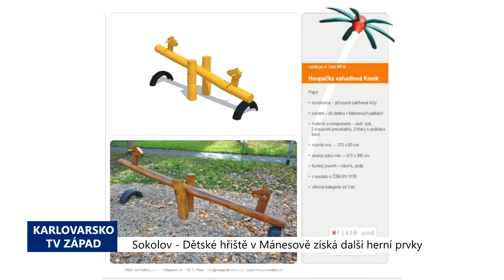Sokolov: Dětské hřiště v Mánesově získá další prvky (TV Západ)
Nové dětské hřiště v hodnotě kolem dvou milionů korun, které vzniká v sokolovské Mánesově ulici, bude doplněno o další herní prvky za zhruba 600 tisíc korun. Tři herní zóny budou koncipovány podobně jako fungující hřiště U velryby na Vítězné.

"My jsme si toho vědomi, že Michal, sídliště si také zaslouží dětské hřiště, protože tam nic takového není. Proto jsme se rozhodli o vybudování právě tam. Zatím jsou osazené prvky, které na ten velký prostor jsou nedostatečné, proto se Rada města rozhodla, že ještě přikoupíme další prvky," uvedla starostka Sokolova Renata Oulehlová.

Doplněné budou všechny sektory určené jednotlivých věkovým kategoriím.

"Budeme mít dřevěnou loď, katamarán. Možná, že bychom chtěli, aby si ji lidé sami pojmenovali tu loď, jak by se měla jmenovat. Dole bude pro děti houpačka, pak tam bude malinký domeček pro ty nejmenší, aby se mohli schovat. A pak tu bude ještě jeden kolotoč," vyjmenoval místostarosta Ladislav Sedláček.

Stávající oplocení bude opravené a vznikne i manipulační brána pro vjezd techniky.

"Náš SOTES tady bude opravovat oplocení, uděláme tam vjezdovou bránu. A pak nějakým způsobem pak poupraví ty jednotlivé plotové dílce. Co bude třeba, to se vymění, to, co bude dobré, zůstane. Protože v tomto projektu plot není v plánu, protože to by bylo okolo celého areálu možná milion korun, ne-li více a v takto to bude, jak to vidíte tady za Vámi, tak tam bude ta loď, katamarán. A ta má dopadovou plochu 11 krát 11 metrů a tam nám dělá ty zemní práce zase SOTES tak, abychom zase něco málo ušetřili na tomhle," popsal Sedláček.

Aby hřiště vydrželo co nejdéle v perfektním stavu, chystá město ustanovit správce areálu.

"Chtěli bychom tam mít správce, aby byla zaručena bezpečnost jak pro děti, tak i pro rodiče," doplnila Oulehlová.

Instalace dalších prvků i oprava plotu s novou bránou by měla být hotovy během září.